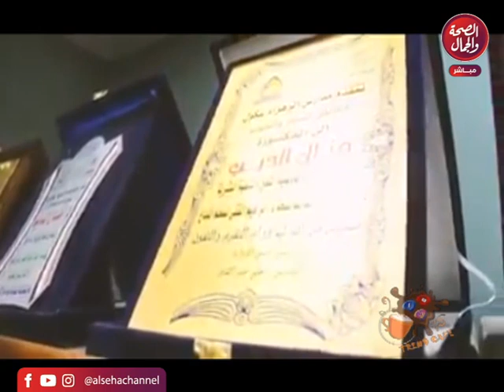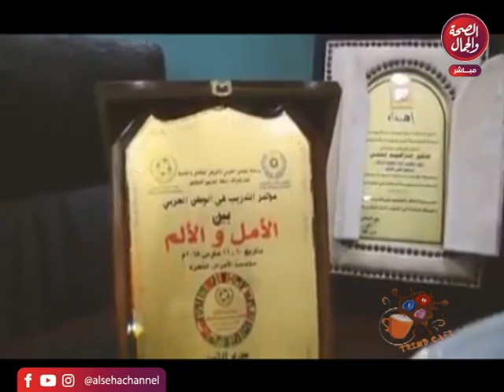برنامج | تريند كافيه - تقديم | محمد عنتر- و في ضيافتها | د/ منال الديب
و حوار مفتوح حول عالم التنمية البشرية وتطوير الذات

قناة_الصحة_والجمال# برامجنا